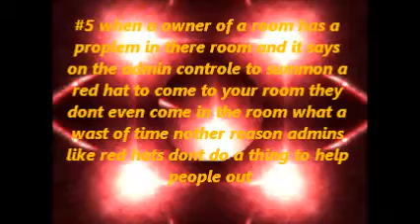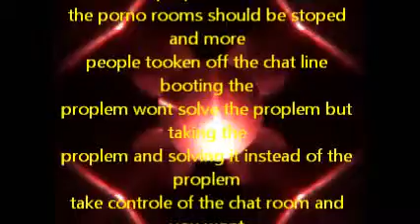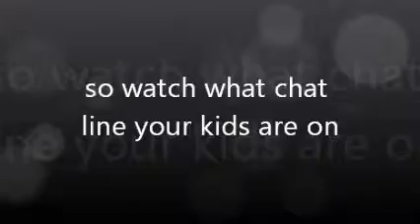paltalk should go by the rules AND RESPECT MEMBERS FOR HELP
JUST WATCH THE VIDEO AND READ THE MESSAGE AND THE RED HATS SHOULD BE RESPECTFULL MORE NOT GOING ON THE MIC AND SAY TO A MEMBER I SEEN IN THE HELP LOBBY DONT GET ME MAD IM NOT IN A GOOD MOOD IS THAT A HELP LOBBY OR A DRAMA ROOM / AND ALLSO WHY ARE THERE TEENS LIKE 12 YEARS OLD IN YOUR A RATED ROOMS I SEE THERE ISENT NO CONTROLE OVER THE RULES IN PALTALK WANT SOME ONE TO HELP YOU ASK A MEMBER THAT WAS ON PALTALK FOR A LONG TIME THAT WAY YOU WONT GET THE EGO TRIP RED HAT TO GIVE YOU NOTHING OF CRAP LIKE STUPID LINKS AND UP LOAD THIS STUFF YOUR JUST TAKING A CHANCE ON HARMING YOUR COMPUTER MORE I FOUND OUT IT WASENT MY COMPUTER GIVING ME PROPLEMS ON PALTALK IT WAS PALTALK HAVING THE PROPLEM IT WAS THERE SERVER AND THEY JUST GIVE OUT GUESSING REASONS HOW TO FIX YOUR PROPLEM YOUR HAVING GET MY MEANING I HOPE YOU DO I REPORTED SO MANY PEOPLE WITH NAKED PHOTOS ON THERE PROFILE AND LOOKED MONTH LATER THERE STILL THERE SAME NAKED PHOTOS SEE RED HATS AND CO ADMINS DONT DO THERE JOB THEY JUST ACT BIG BECOUSE THERE RED HAT THAT CAN RED DOT AND BOUNCE OUT WHO EVER THEY WANT TO AND DELETE PEEOPLE OUT OF PALTALK I THINK PALTALK SHOULD ACT RESPONSABLE AND START SOLVING PROPLEMS AND NOT LET THE PROPLEM TAKE OVER THE PALTALK OR THERE WONT BE A PALTALK TO GO TO THANK GOD FOR THE POWER OF FREE SPEECH I HAVE THE RIGHT TO SAY WHAT I FEEL AND SEE I DONT LAY DOWN AND LET IT GO BY AND STAND UP TO SPEAK WHATS ON MY MIND THANK YOU YOUTUBE FOR GIVEING ME THIS CHANCE TO SAY WHAT I THINK ABOUT PALTALK